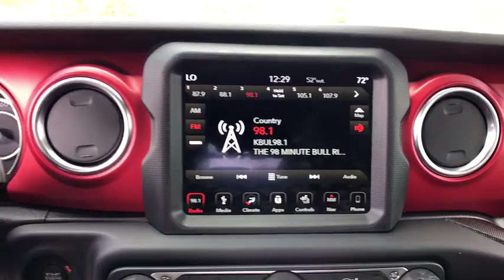2019 Jeep Wrangler Carson City, Dayton, Reno, Lake Tahoe, Carson valley, Northern Nevada, NV 19W4063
Black New 2019 Jeep Wrangler available in Carson City, Nevada at Carson City Dodge Jeep. Servicing the Dayton, Reno, Lake Tahoe, Carson valley, Northern Nevada, NV area.
2019 Jeep Wrangler UNLIMITED RUBICON 4X4 - Stock#: 19W4063 - VIN#: 1C4HJXFG4KW621321

1-Year SiriusXM Guardian Trial,240 Amp Alternator,4G LTE Wi-Fi Hot Spot,5-Year SiriusXM Traffic Service,5-Year SiriusXM Travel Link Service,50 State Emissions,7 & 4 Pin Wiring Harness,700 Amp Maintenance Free Battery,8.4' Radio & Premium Audio Group,8.4' Touchscreen Display,Alpine Premium Audio System,Auxiliary Switches,Black 3-Piece Hard Top,Class II Receiver Hitch,Cold Weather Group,Daytime Running Lamps LED Accents,Emergency/Assistance Call,Engine: 3.6L V6 24V VVT UPG I w/ESS,Falken Brand Tires,For Details, Visit DriveUconnect.ca,Freedom Panel Storage Bag,Front LED Fog Lamps,GPS Navigation,HD Radio,Heated Front Seats,Heated Steering Wheel,Hill Descent Control,LED Lighting Group,LED Reflector Headlamps,LED Taillamps,MOPAR All-Weather Floor Mats,MOPAR Hardtop Headliner,No Soft Top,Premium Cloth Low-Back Bucket Seats,Quick Order Package 24R,Radio: Uconnect 4C Nav w/8.4' Display,Rear View Auto Dim Mirror,Rear Window Defroster,Rear Window Wiper/Washer,Remote Proximity Keyless Entry,Remote Start System,SiriusXM Traffic Plus,SiriusXM Travel Link,TIP Start,Tires: LT285/70R17C BSW M/T,Trailer Tow & HD Electrical Group,Transmission: 8-Speed Automatic